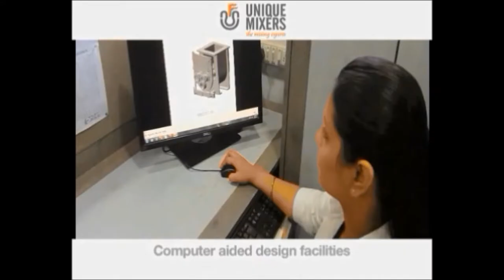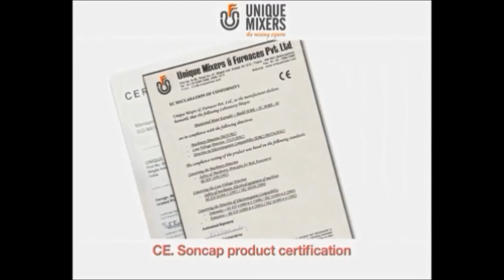Unique Mixers : About Us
UNIQUE MIXERS & FURNACES PVT LTD is engaged in the Design & Manufacture of Industrial Mixers, Blenders and related Process Equipment. UNIQUE MIXERS is an ISO 9001:2008 certified company, in 35th year of operation having group manufacturing units in close vicinity of Mumbai with a total built up capacity of about 50,000 sq.ft.  Our equipment is installed in India and across the globe. UNIQUE MIXERS is certified as per European Commission requirements (CE Marking). Our product range includes the complete range of Industrial Mixers, Blenders and Liquid Agitators.

We have a dynamic & performance driven team along with state of the art manufacturing equipments & infrastructure having computer aided design facilities, conference & training facilities. For taking trials, we also have lab size Mixing Equipments in our Mixing Technology Development Centre.

Need A Mixer

Contact Person: Mr Jayesh Tekchandaney